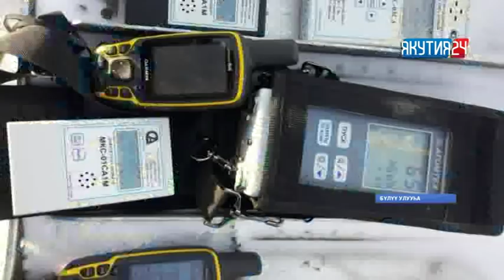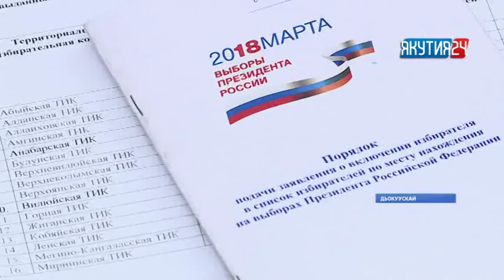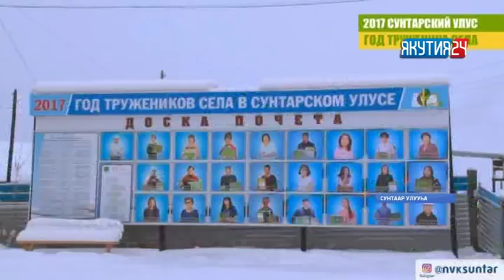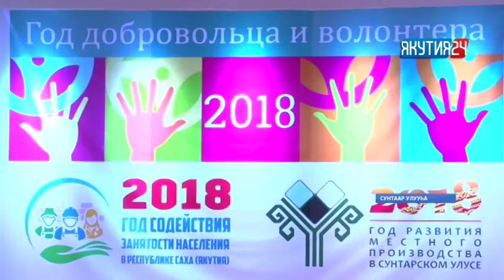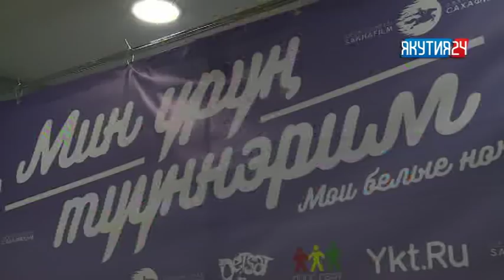«Саха сирэ» информационнай биэрии. Олунньу 6 күнэ, 13:30 ч.